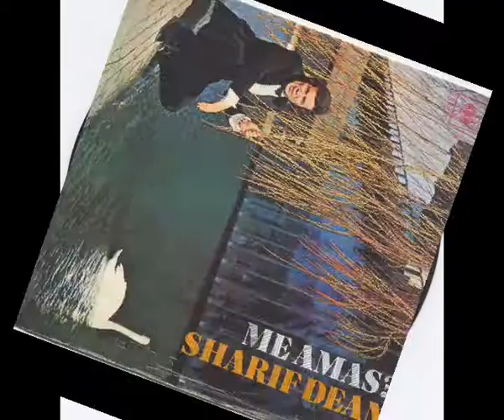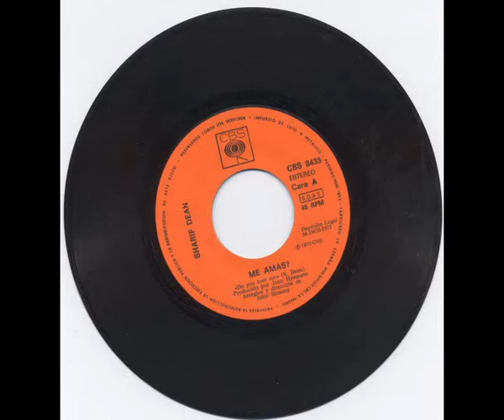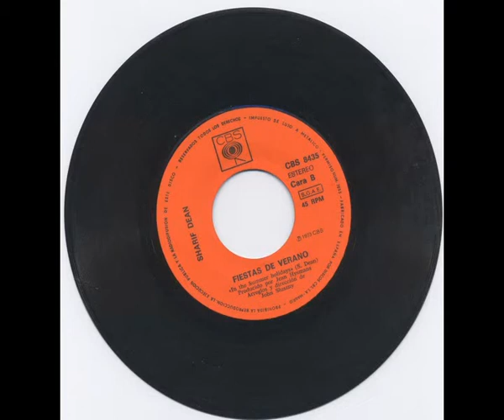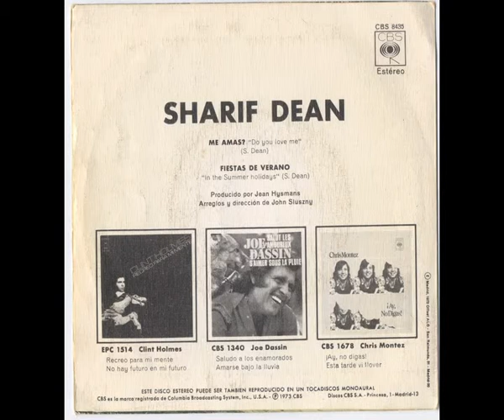Sharif Dean Do you love me